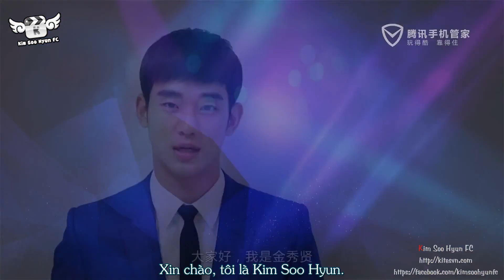[Vietsub] [CF] Tencent Mobile - Kim Soo Hyun's message 20.8.2014